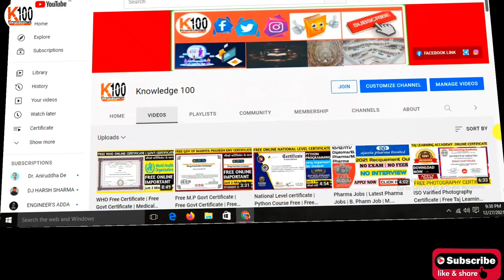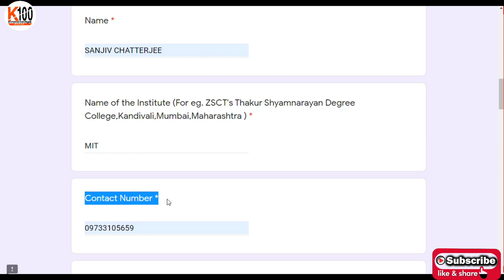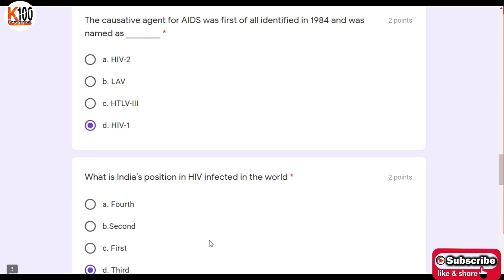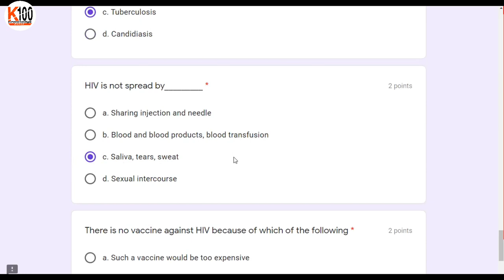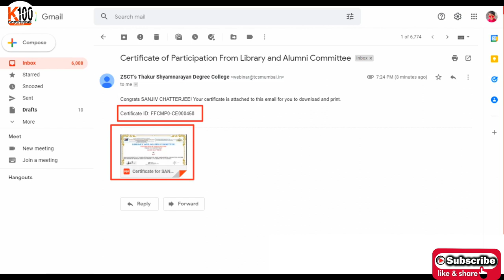Delhi University Free Certificate | Library And Information Science Free Certificate | Online 2022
Dear friends, 💐💐💐
My new 🆕 Channel Daily Job Update
Link:-